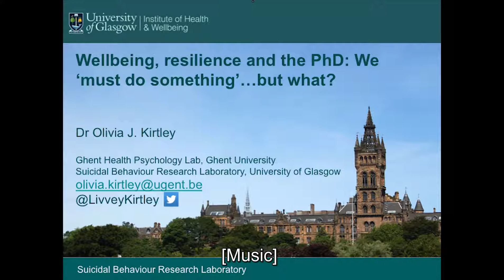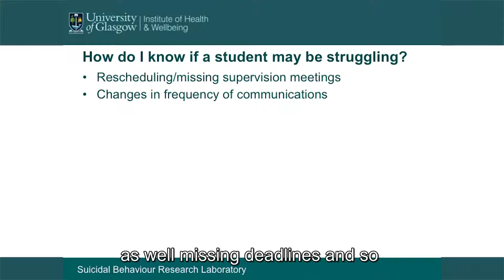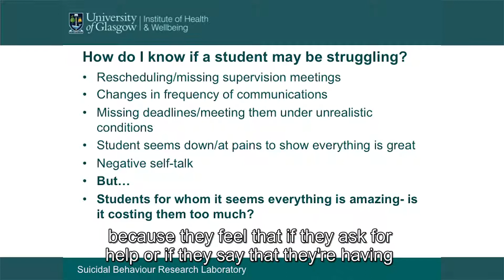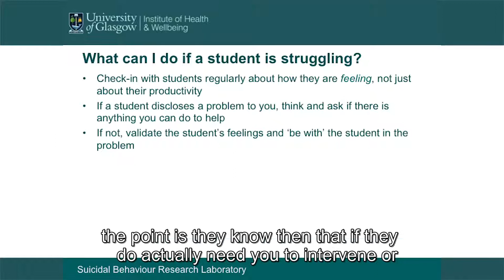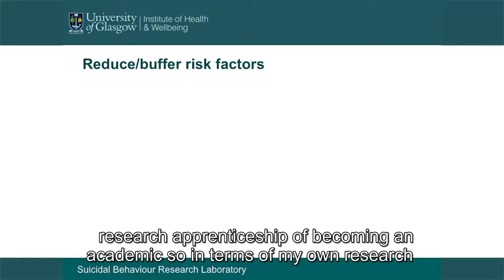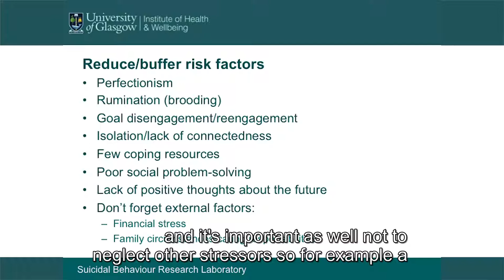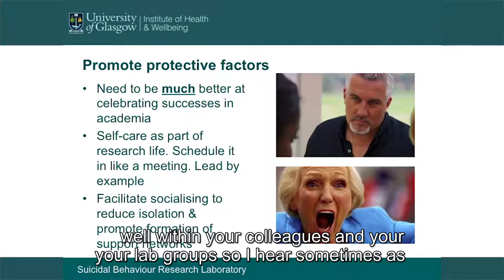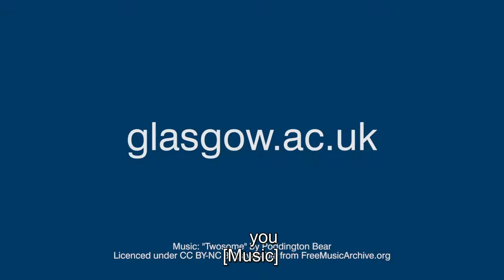Wellbeing, resilience and the PhD: we need to 'do something'...but what?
Dr Olivia J. Kirtley discusses how supervisors can support PGRs along their academic journeys, from how to identify when a student is struggling, to promoting positive factors and managing academic stress.

We aim to ensure researchers are equipped with a broad range of skills, knowledge and experiences, from research integrity training to project management, leadership, collaboration, public engagement, enterprise or research impact.

We can advise on funder expectations and good practice in researcher development. If you are a PI or a  Supervisor and would like to discuss tailored provision for particular groups or build this into a funding application (e.g. for a Doctoral Training Centre or ITN) get in touch.